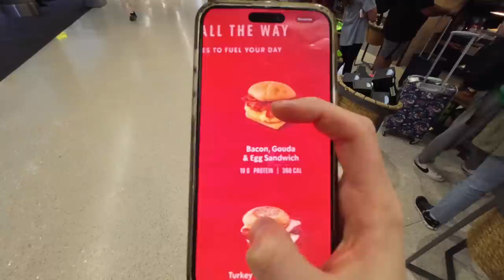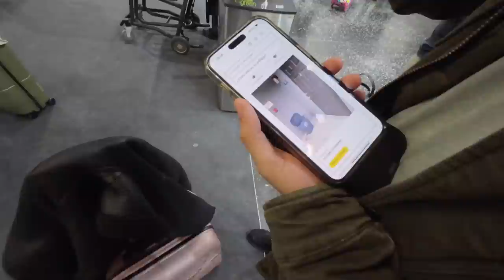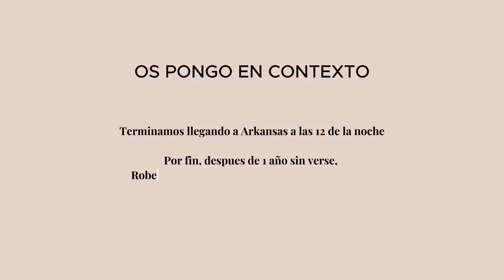🇺🇸El reencuentro mas emotivo, madre e hijo se abrazan después de 1 año🥹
Mi escaparate de Amazon